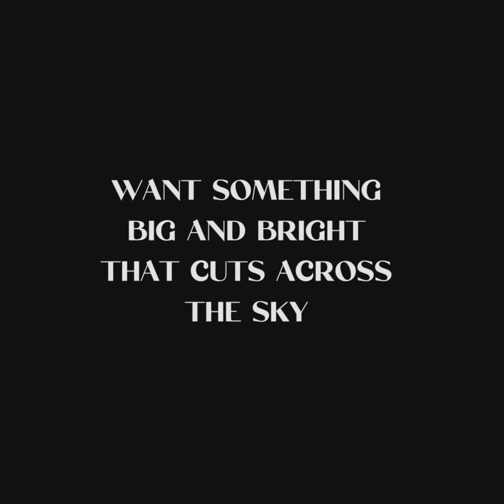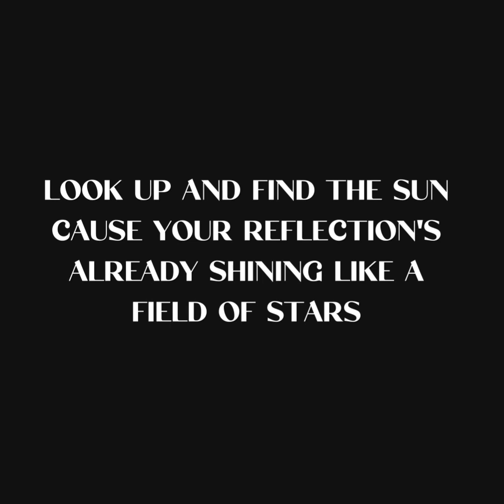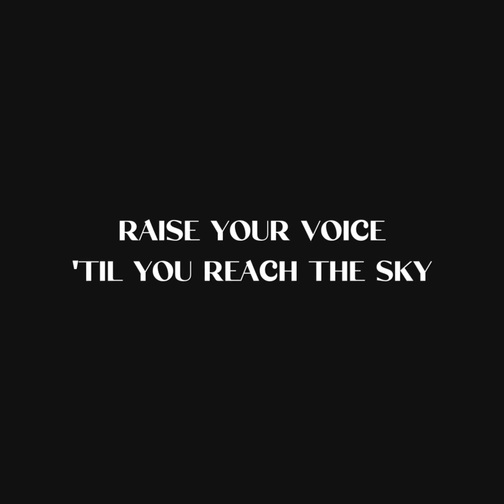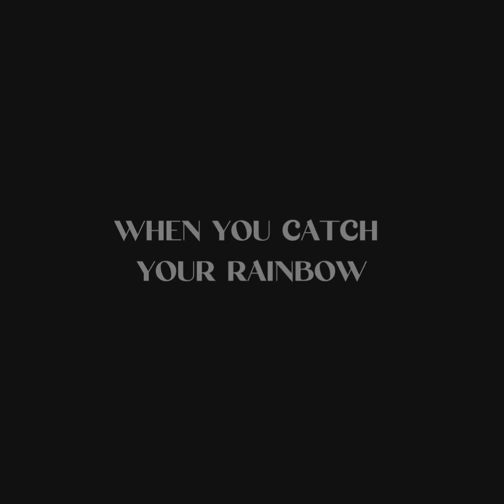Rachel Hale - "Rainbow" (Lyric Video)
Official Lyric Video for “Rainbow” by Rachel Hale.
Collaboration with Destination Imagination, Inc. for Global Finals 2022.